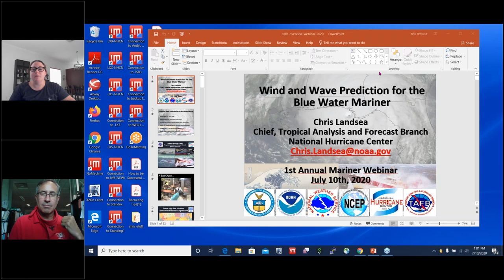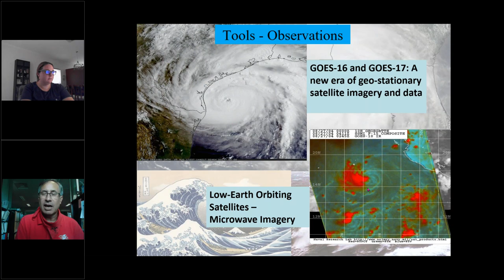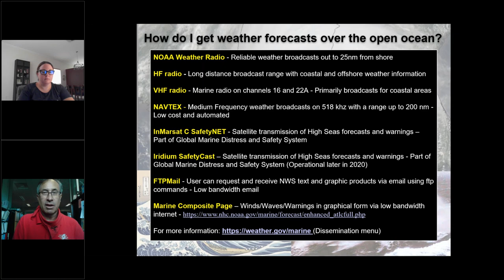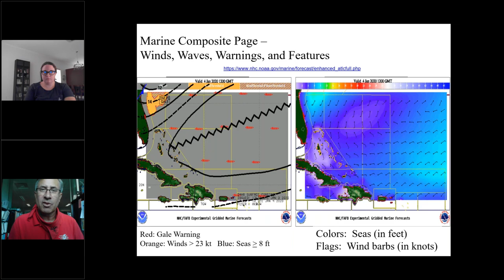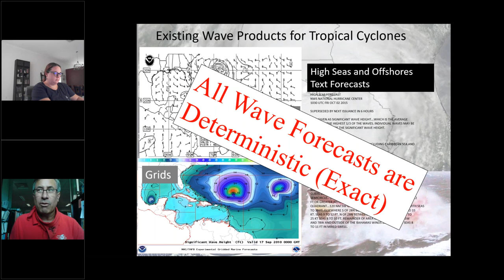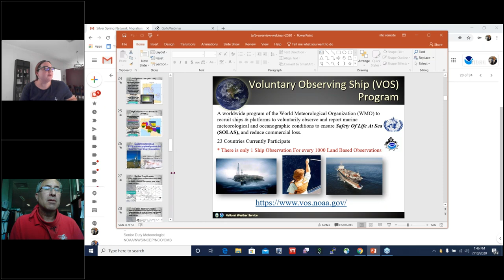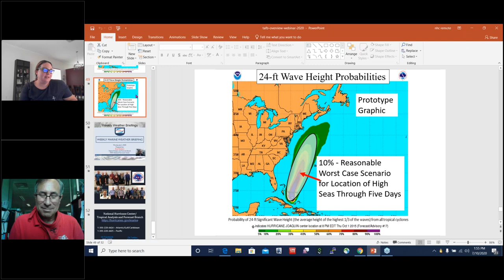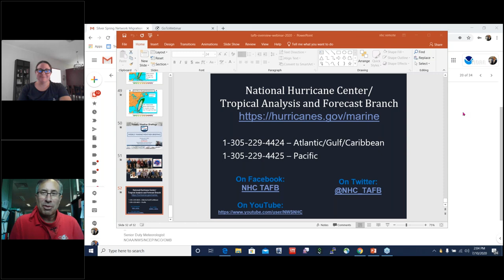Forecasting for Mariners: Wind and Wave Prediction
Dr. Chris Landsea, chief of NHC's Tropical Analysis and Forecast Branch, gives a presentation on wind and wave prediction.

Miami, FL